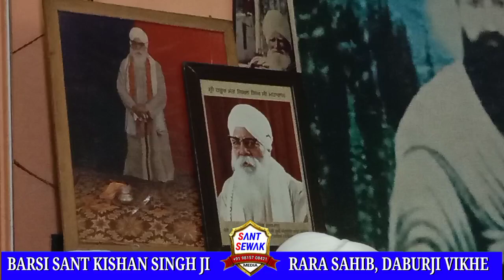Barsi 2022 Doburji Sant Kishan Singh Ji Rara Sahib